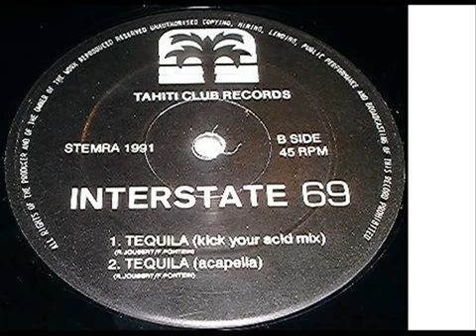TEQUILA KLCK YOUR ACID MIX 1992